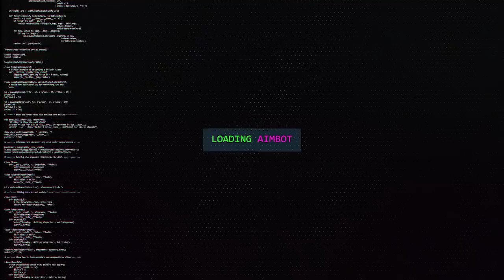MELHORARAM AS CAMUFLAGENS DE NOVO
Melhoraram as camuflagens de novo, agora da pra usar qualquer arma com camuflagem reativa, basta ter gold!